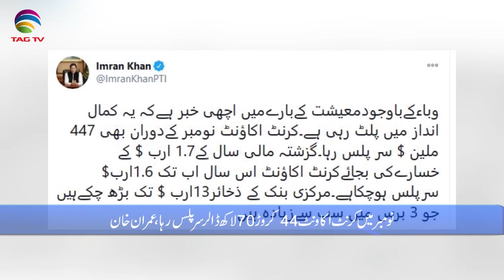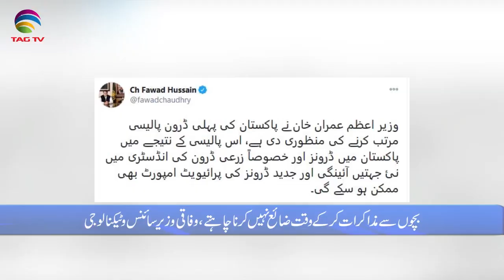Pakistan News Bulletin with Rukhsar Shahzad - December 22, 2020